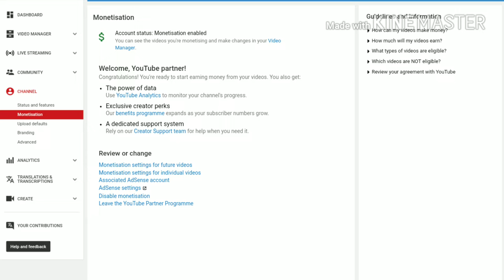youtube Monetization enable, how to enable monetization on youtube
नमस्कार दोस्तों ,
Is video me maine aapko batya hai ki finally mera monetization youtube ne enable kar diya hai aur kaise hua kitna samay laga...Bagera bagera .Aap pura video dekhiye.
Thanks.

1. youtube monetization kaise kare
2. youtube monetization
3.how to enable channel for monetization
4.youtube Monetization enable, how to enable monetization on youtube